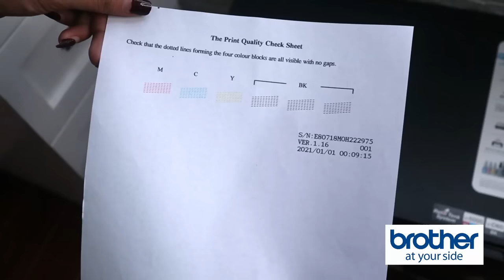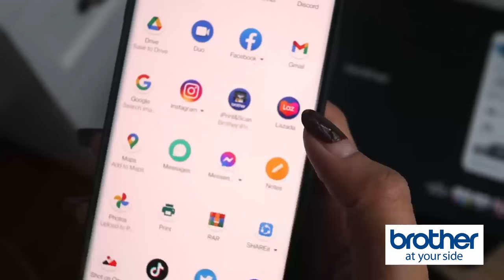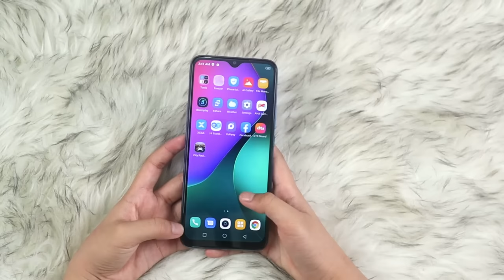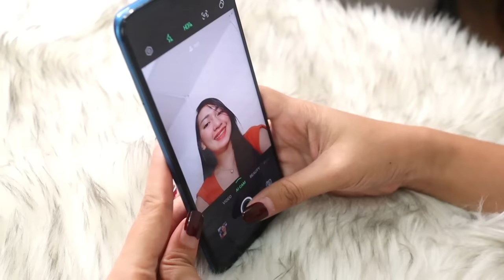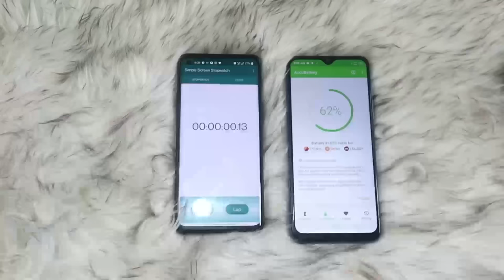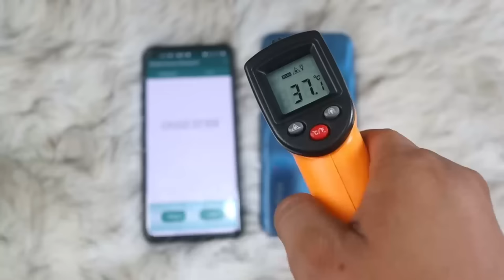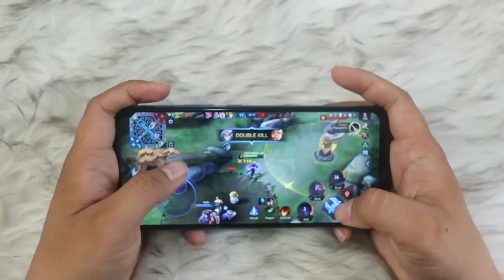Infinix Hot 10 Play X Brother Ink Tank Printer : Review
search nyo lang Infinix Hot 10 Play..